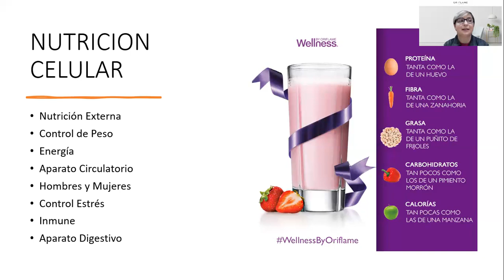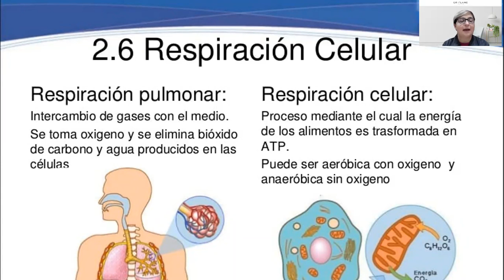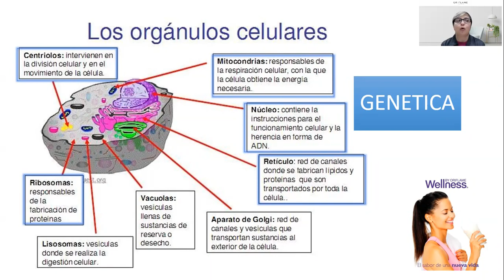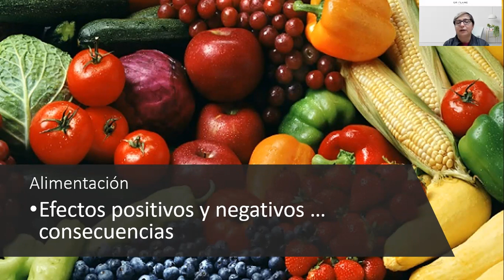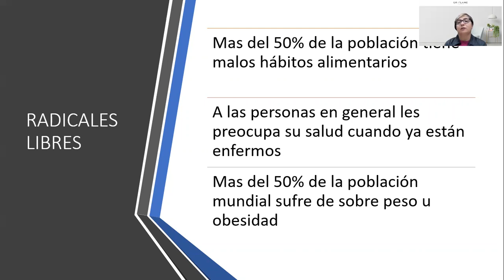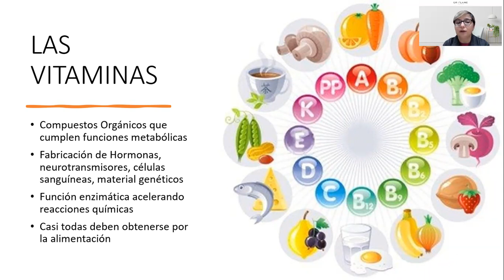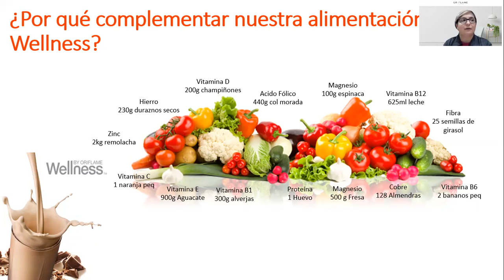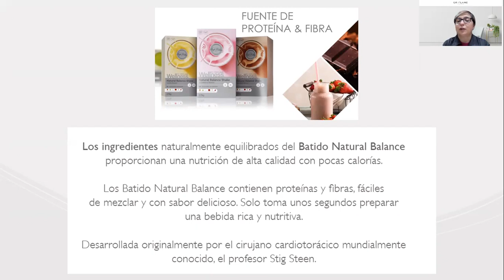Wellness Nutrición Celular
Vitaminas y minerales en proporción y cantidad adecuados